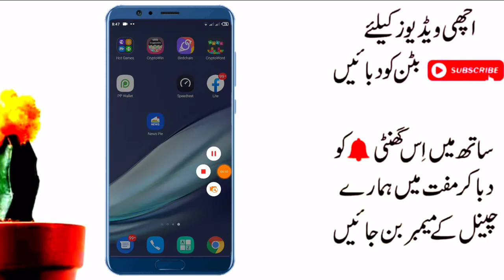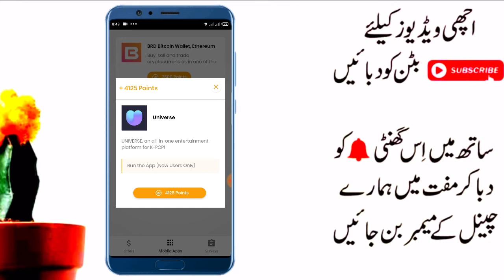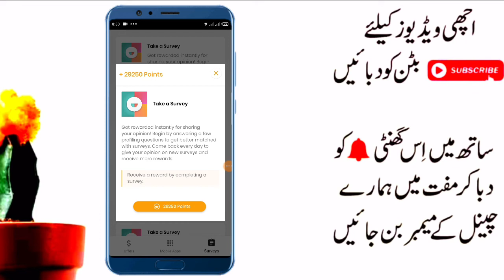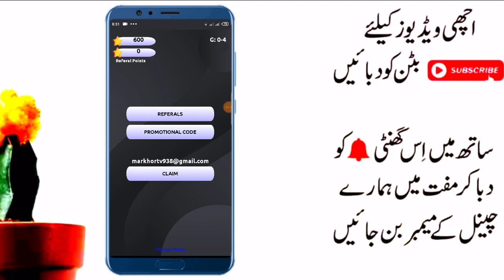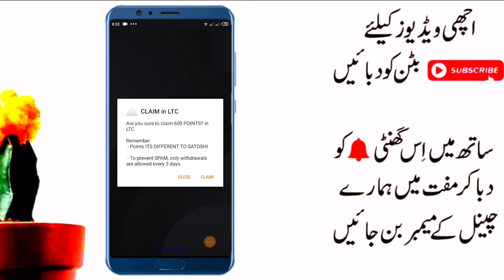How to Earn Money From CryptoWin App in 2021 | Online Earning App in Pakistan